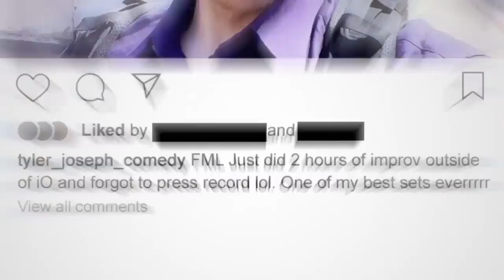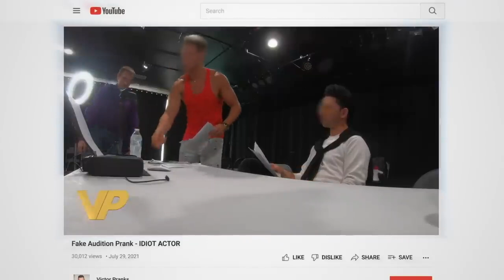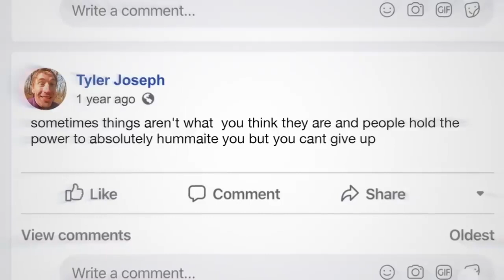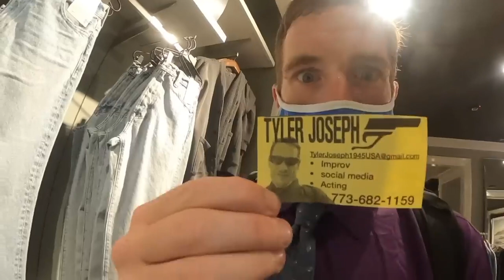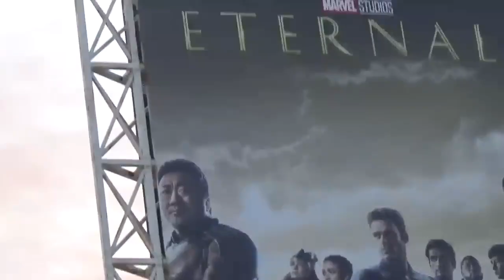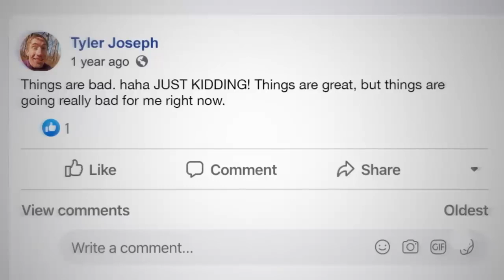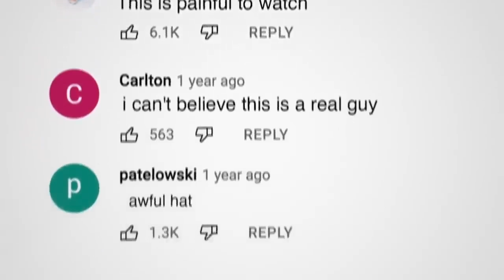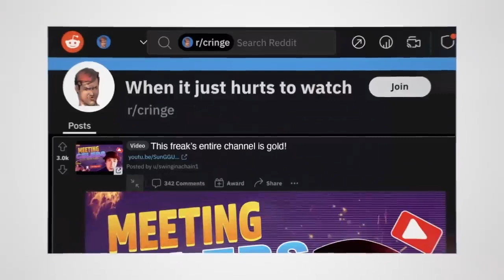A comment on Conner O'Malley's 'The Mask' (2023)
Joe and Gareth talk about Conner O'Malley's 'The Mask', his new short film about the mania of being too online.